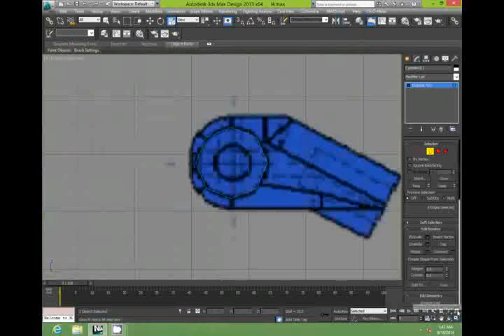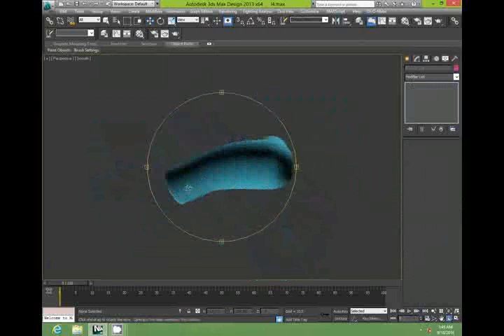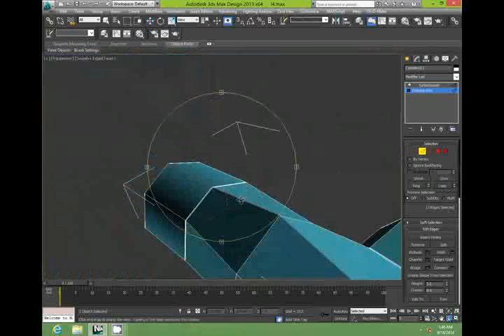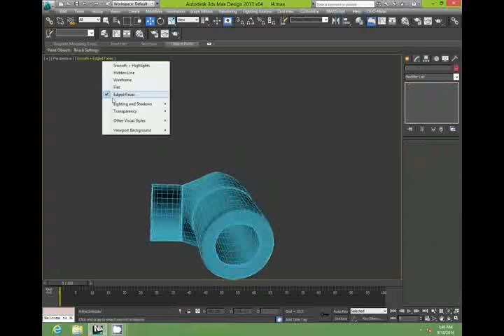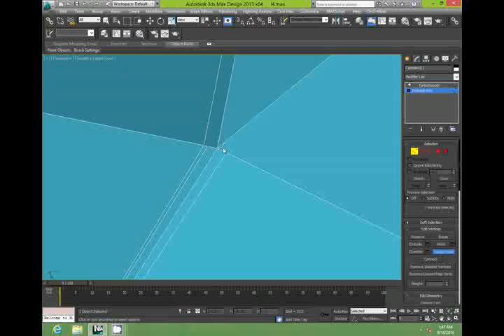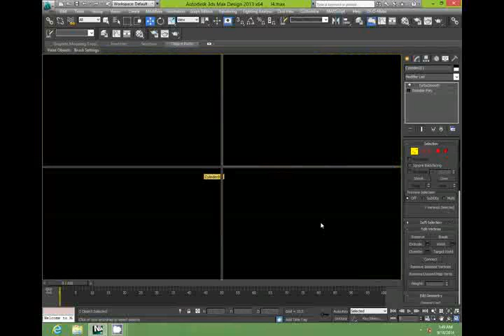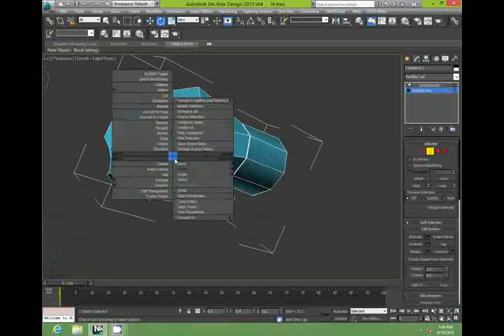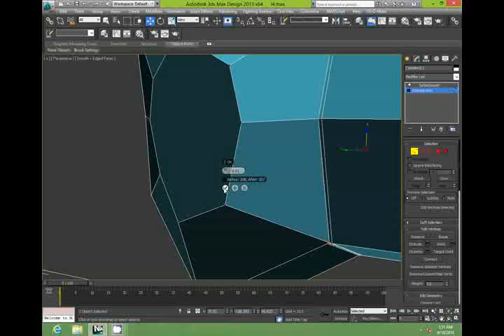3ds max modeling - LEGO MAN Part-4 Split-2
3ds Max Lego Character Modeling Tutorial